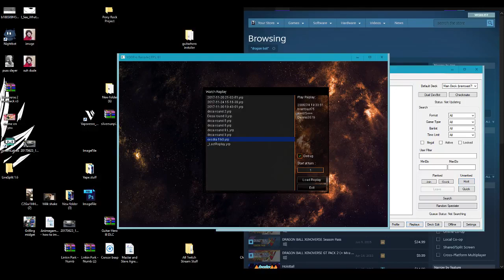1TKO Desa LOL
get rkt